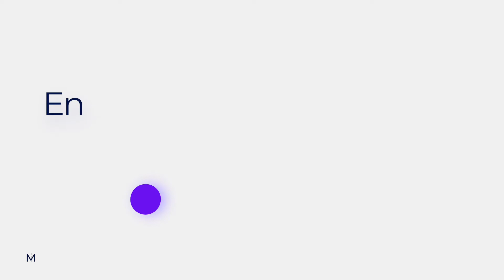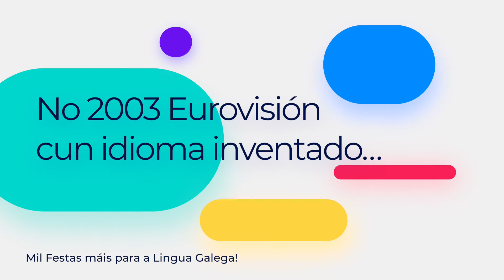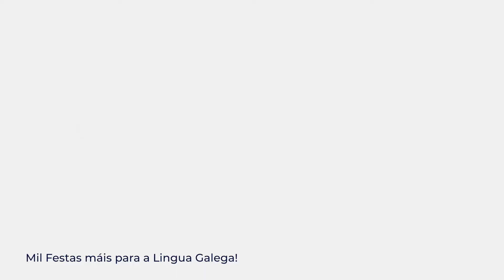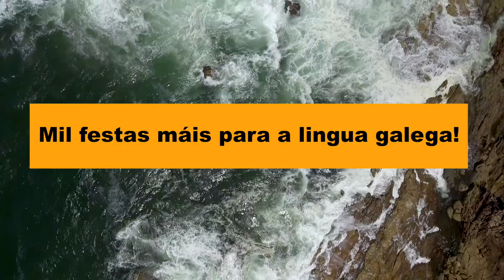IALMA: cantares de lonxe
IALMA é un grupo de música formado por catro mulleres belgas de nacemento pero galegas de paixón e corazón; mulleres concienciadas coa esencia máis tradicional do pobo galego, a música e a cultura.
Fillas de inmigrantes galegos en Bélxica, comezaron a súa traxectoria no ano 2000 no ámbito do Centro Galego de Bruxelas, como un grupo de pandereteiras que acompañaba aos bailaríns, convertíndose pouco a pouco nun grupo de música  independente.
Cun estilo moi particular, tocan a pandeireta e cantan cancións tradicionais galegas adaptándoas ao seu estilo "Todo noso traballo está baseado na tradición, polo que a cultura e a música tradicional galega é o que nos define”.
Teñen no mercado 5 álbumes de gran éxito comercial e a súa evolución a estilos máis actuais e contemporáneos, lonxe de separalas das súas raices provoca todo o contrario, unha exaltación da identidade galega.
Verónica Codesal é a alma do grupo, profesora de música en Bruxelas ten un grupo propio “Urban Trad” co que representou a Bélxica en Eurovisión no ano 2003 tocando unha gaita galega. Anos máis tarde chegou novamente á fase final do concurso de selección cunha canción nas dúas linguas que a definen,  o francés e o galego.
Teñen participado nos mellores festivais de música folk, de raíz, de fusión e divulgación  e moitos dos seus traballos reflexan a historia dos emigrantes galegos a través do mundo. Atrevéronse a versionar ao galego temas de grupos moi coñecidos como "Under the bridge" de The Red Hot Chili Peppers ou “ Walk like an Egyptian” de The Bangles que elas titularon “Like an Galician”.
Neste ano 2022 IALMA volve por segunda vez a Galicia para a presentación do seu novo disco, CAMIÑO, de Bruxelas a Santiago, con cancións do exilio, un alento cheo de diversidade e música de raíz que interpretan cunha nova visión adaptada aos novos tempos.